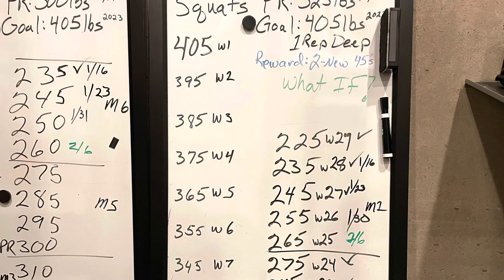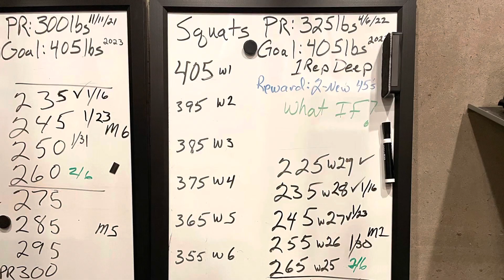04_04_23 Tore ab off my rib cage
3/30/23 315lbs 2,2,3 last set strained too hard and tore ab muscle off my rib cage, just right of my sternum below chest muscle and took off 4 days from lifting and tried machines to maintain my progress. Will see how tomorrow goes.